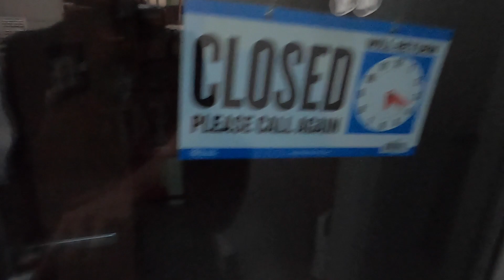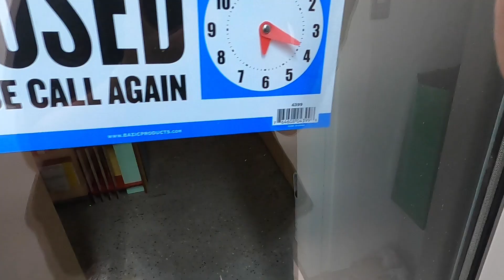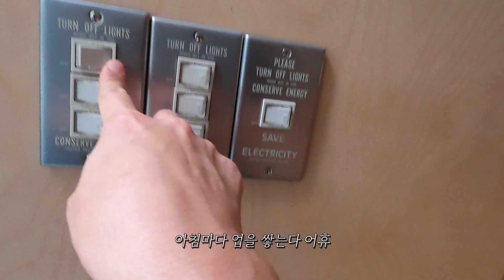쪼글쪼글VLOG | 아무리 늦어도 빵은 먹고 나가는 빵중독 N잡러 부이로그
요로분~ 안녕하세요!
써사업 돌아왔습니다!
잼나게 봐쥬세연~ 유~후~!

상대방에 대한 존중이 없는 댓글은 삭제합니다.
창작자의 정신건강을 지켜주세요🤢